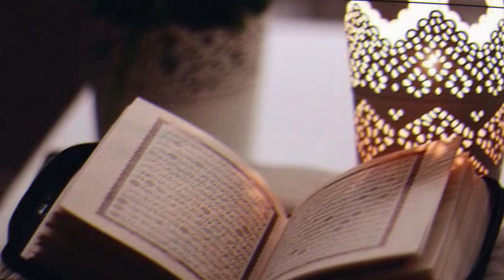PERKONGSIAN : IHYA' RAMADHAN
Perkongsian tentang Ihya' Ramadhan yang disampaikan oleh mahasiswi Universiti Al-Azhar, sempena menyambut Ramadhan Mubarak pada tahun ini. Semoga amal soleh kita diterima oleh Allah SWT, In Shaa Allah. Selamat Beramal semua ^_^